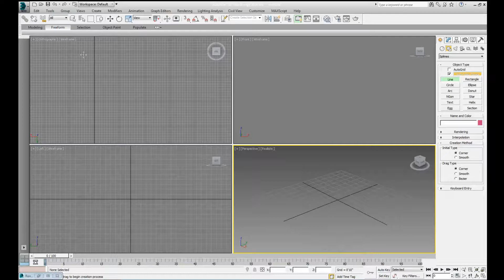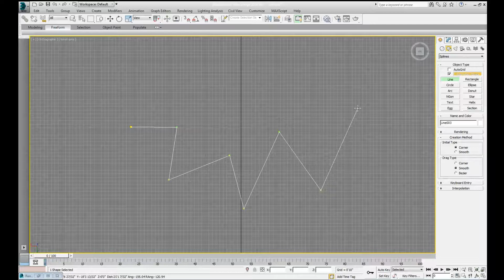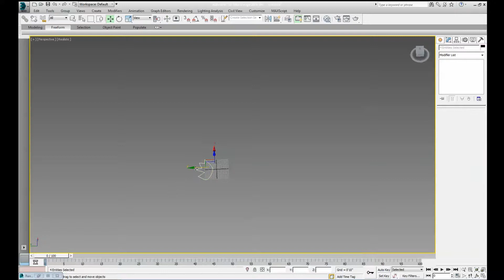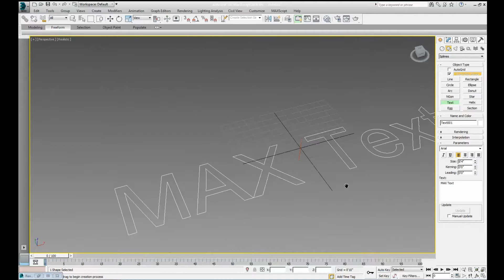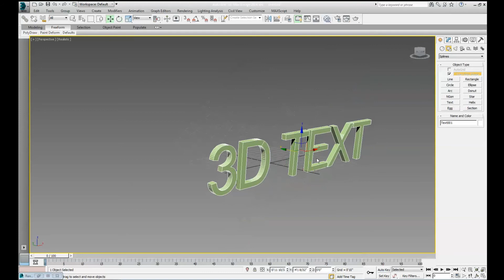3ds Max Tutorial 8: Make a 2D Drawing or Text into a 3D Object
Convert a quick drawing or use the text tool to create 3D objects.

This tutorial covers:
1. Drawing splines and creating curved points.
2. Convert drawing into a polygon plane and extrude it.
3. Make 2D text and extrude it into a 3D logo.

Version: 3ds Max 2014